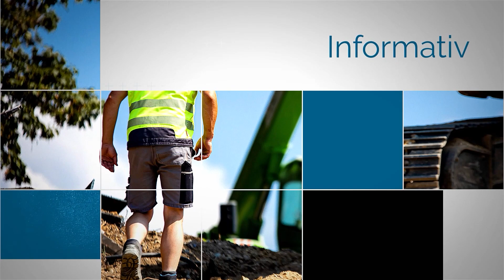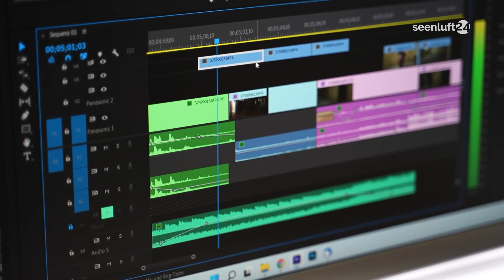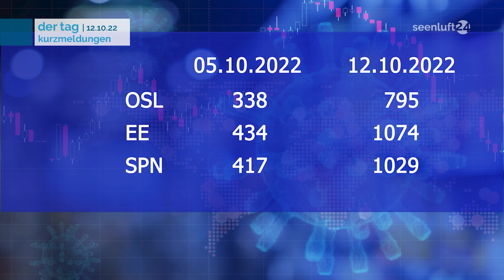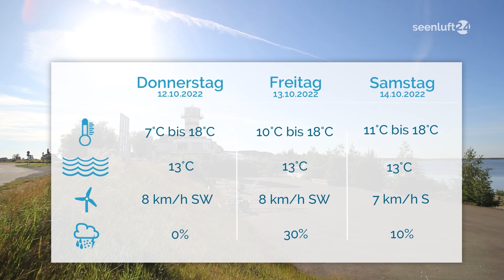DER TAG | die Nachrichten vom 12.10.2022